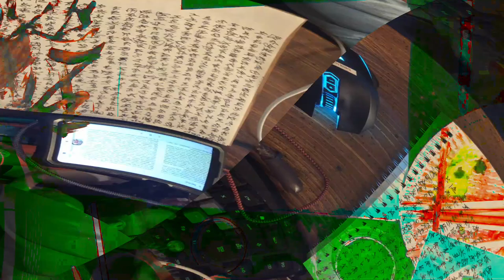[EPILEPSY WARNING] Movie 24 02 17 03h04m10s